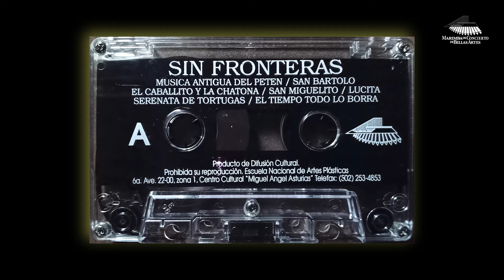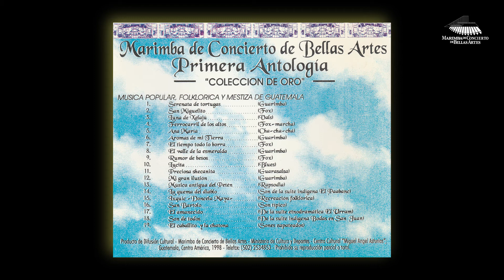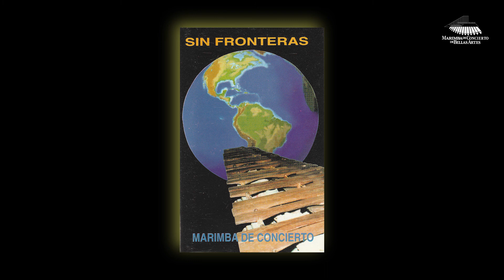Serenata de Tortugas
es una guarimba del compositor Alfredo Duarte Girón
con arreglo de Mardoqueo Girón.
Grabado en el casete "Sin Fronteras" en el año 1996
y en el álbum "Primera Antología, Colección de Oro" en 1998.